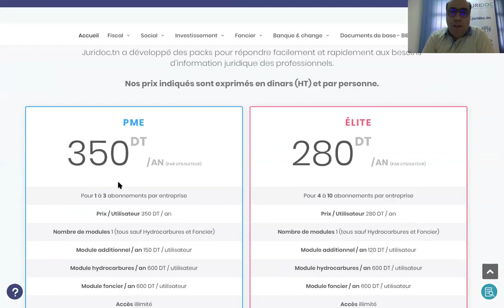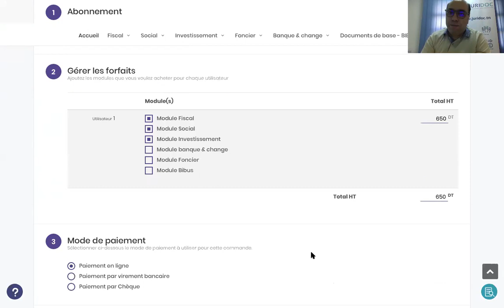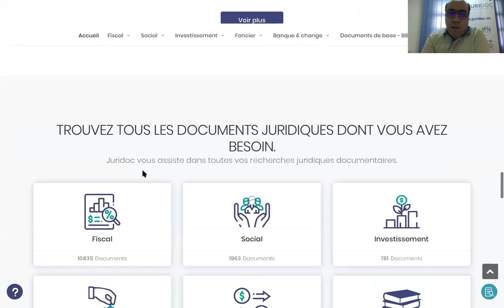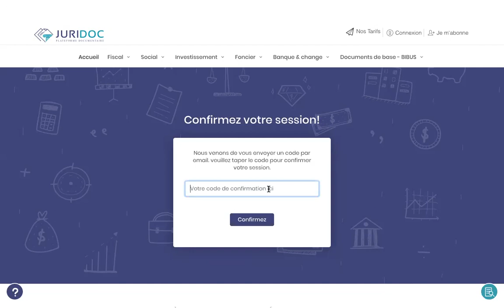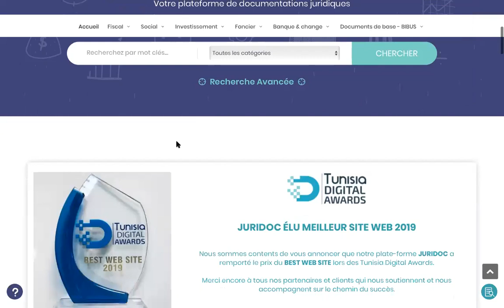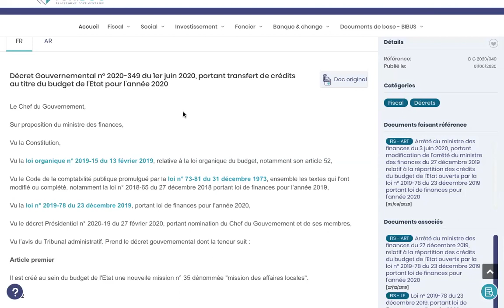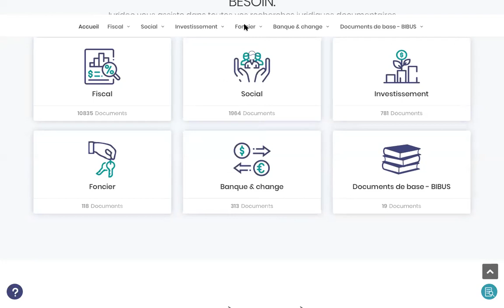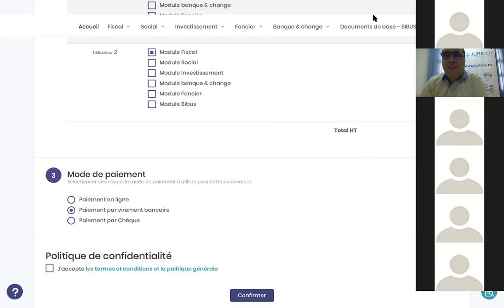Présentation Juridoc.tn part 2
Présentation de la plateforme juridoc.tn